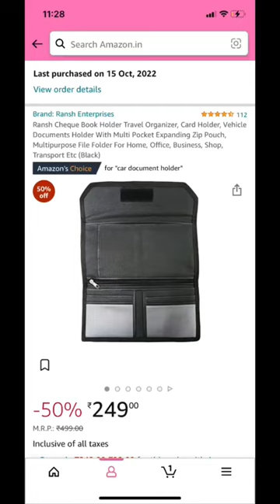Check book holder Travel organiser card holder Vehicle document holder | from amazon